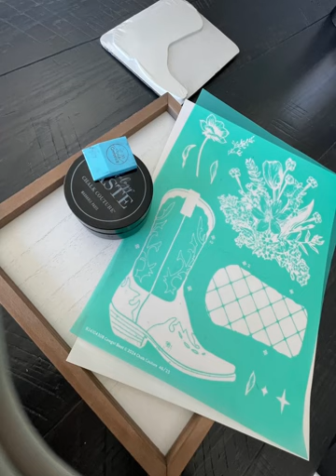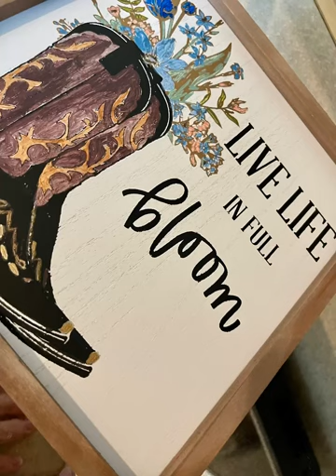Cowgirl Boots - February 2024 Club Couture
Follow All Things Patti for more fun projects.